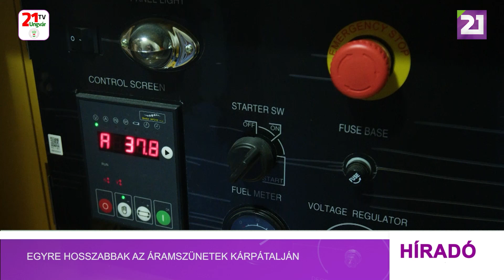Egyre hosszabbak az áramszünetek Kárpátalján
Két év többé-kevésbé stabil ellátás után ismét hozzá kell szoknia a kárpátaljaiaknak a többórás áramszünetekhez. Ukrajna energiahálózata - a folyamatos rakétatámadások következtében - az elmúlt két hónapban ugyanis olyan szinten megrongálódott, hogy naponta több alkalommal is kikapcsolják a villanyt. Van, ahol napi négy órán át, és van, ahol napi 8-12 órán keresztül nincs szolgáltatás.
Az első masszív áramszünetek legutóbb 2022 októbere és a 2023 februárja között voltak, akkor a háztartások és a vállalkozások igyekeztek aggregátorokat beszerezni. Nincs ez másként Kárpátalja magyar nyelvű televíziójánál, a TV21 Ungvárnál sem, ahol gyakran úgy készítik a napi adásokat, hogy közben megy az áramfejlesztő berendezés. Kulin Zoltán vezérigazgató szerint a legfontosabb energia az, hogy a kárpátaljaiak belső akksija még bírja a megterhelést.
Kárpátalján minden este bejelentik, hogy a következő nap folyamán hány órakor fog kezdődni az áramszünet és meddig fog tartani. Mindezt az interneten, egy grafikonból tudják kiválasztani az itt élők. A vállalkozók szerint, miután nyáron egésznap világos van, még elviselhető, ha napközben lekapcsolják a villanyt.
Ukrajna megyéinek időszakos áramtalanítása sajnos elengedhetetlenné vált ahhoz, hogy a megmaradt energiahálózat megterhelés nélkül tudjon működni. A kijevi vezetés például rendeletben utasította az állami, köztük az oktatási intézményeket, hogy azok kezdjenek el takarékoskodni. A most felnövekvő generációnak az óvóhelyeken történő tanuláshoz és az áramszünetekhez is hozzá kell szoknia.
Nem hiába tartja úgy a helyi mondás, hogy a kárpátaljai ember annyira edzett, hogy még a jég hátán is túlél és megél. Azonban ehhez a valósághoz minden bizonnyal nem kellene hozzászokni, ha az országban béke lenne és abbamaradna a fegyverropogás. Akik pedig az emberek feje fölött döntenek, ráébredhetnének arra, hogy hány ember életében okoznak komoly törést.